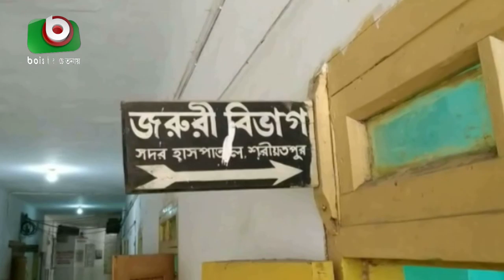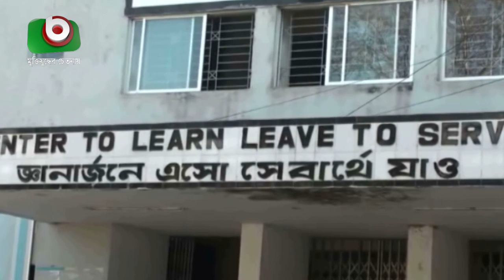করোনা উপসর্গে আরো পাঁচজনের মৃত্যু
করোনা উপসর্গে আরো পাঁচজনের মৃত্যু | Corona Situation | Arichul | 15Apr20